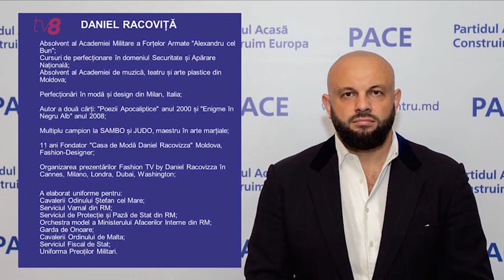Cavcaliuc și-a făcut partid și spune că-și ia în formațiune foștii colegi de la MAI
Dacă va fi înregistrat, din partidul lui Gheorghe Cavcaliuc vor face parte foști colegi de la Ministerul de Interne, dar și designerul Daniel Racoviță, alături de care a încercat să schițeze chipiul perfect pentru polițiști. Într-un interviu pentru TV8, colonelul, care de un an nu se mai regăsește printre angajații instituțiilor de forță, spune că a adunat bani pentru constituirea partidului din donații, în condițiile în care din echipa sa fac parte și oameni de afaceri. Totuși, nu a vrut să spună ce sumă a reușit să adune. Ca noul partid să fie înregistrat, trebuie să numere cel puțin patru mii de membri.